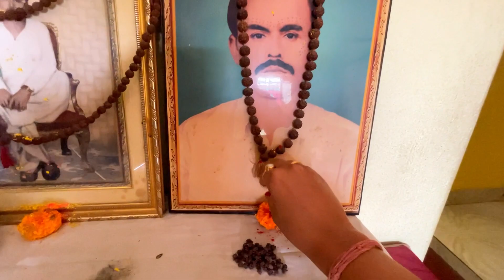Holir din ki obostha holo dekhe nao😅